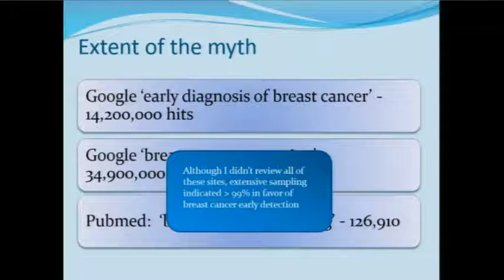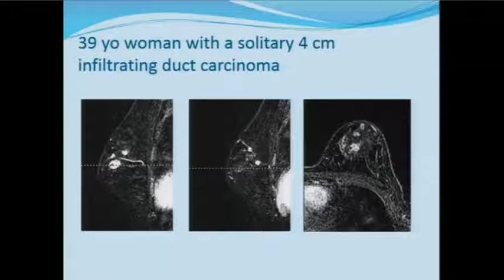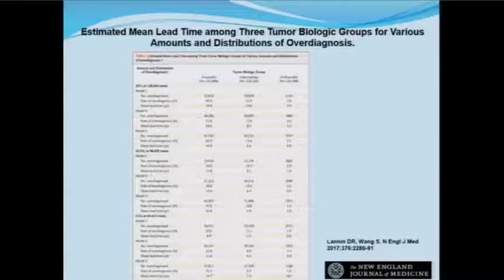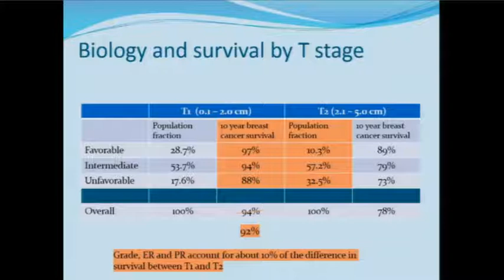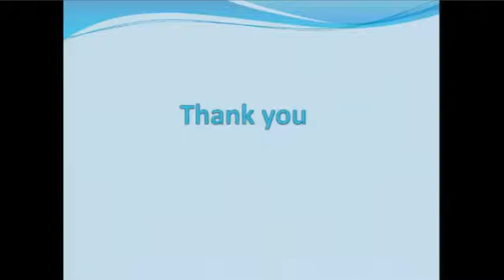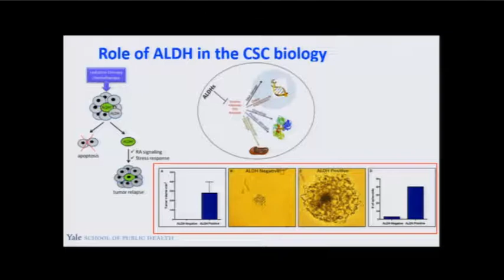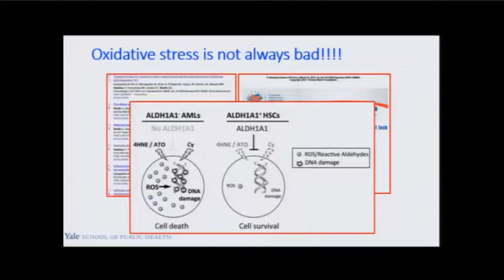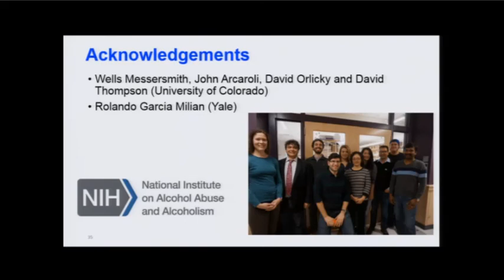The Myth of Early Detection of Breast Cancer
November 28, 2017: Donald R. Lannin, MD